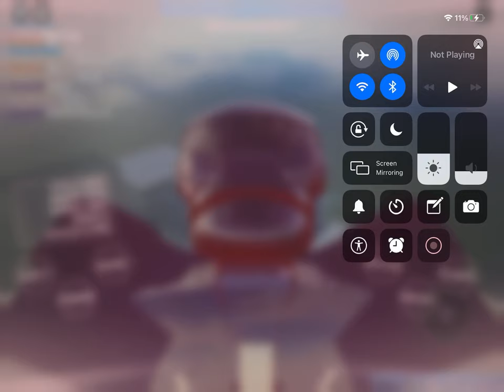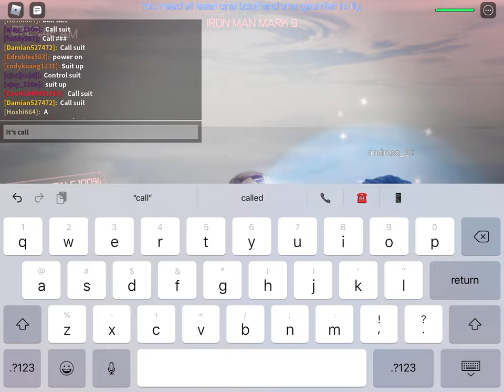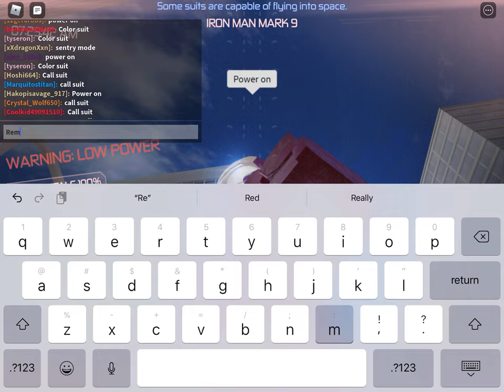PLAYING IRON MAN SIMULATOR 2